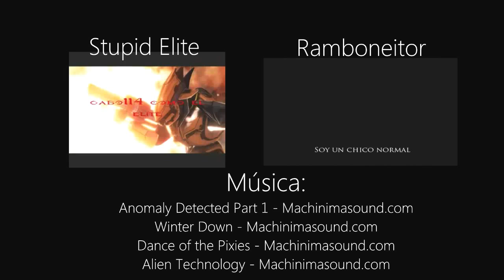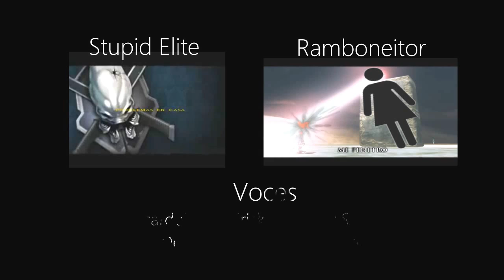Stupid Elite 9 "La Rebelión" Parte 1/4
Pakistan se empieza a comportar de una forma demasiado rara, ¿que es lo que le estará sucediendo?

No olvides entrar a la Pagina Oficial de Facebook!!

-Creditos-

Actores:
Shadow Master29
DemonCourier114
Chadou Ronnie90
Dexiz117
ZackZombieKill
O lL lI V IE IR

Voces:
Shadow Master29 - Erick, Juanito y Soldado
Mr.Demon - Pakistan
Chico Kiwi 117 - Señor
Mario Ulloa - Doctor
Paola González - Junno
BombaxRockz - Soldado
Green Skull - Extraño
Green Skull - Comandante
T31993 - Nick
KingSkull619 - Choose

Director, Editor y Camarografo: Shadow Master29

Escritor: Mr.Demon